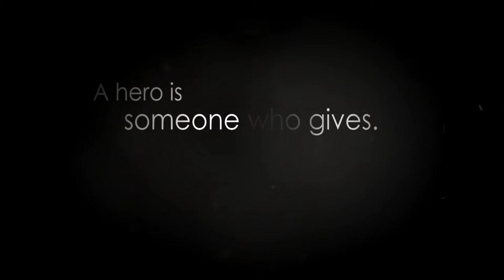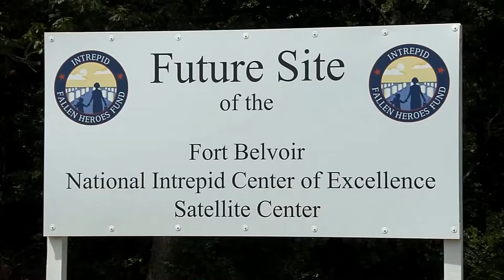Hope For The Intrepid Spirit Centers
Hear the testimonies of SGM Robert Haemmerle, SSG Spencer Milo, and Major Stephen Taylor who were treated at the Intrepid Spirit centers. See how your donations truly make a difference in the lives of our fallen heroes and their families.